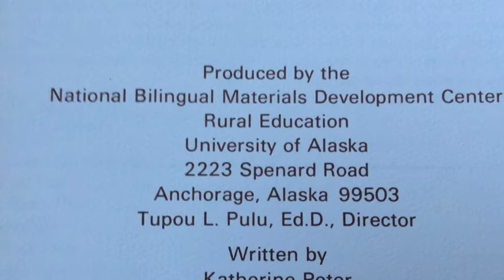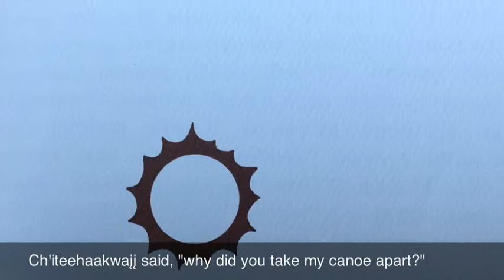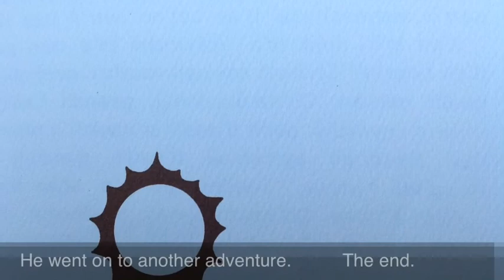Gwich'in Stories- Dinjii Zhuu Gwandak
Traditional stories of the Gwich'in, Athabascan from the Alaska Native Language Center Archives. Written by Katherine Peter and read by Rochelle Adams.